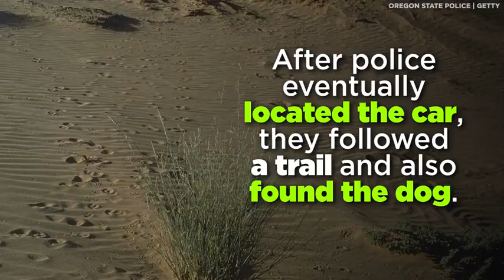Man Rescued After Fleeing Officers and Getting Stuck In Badger Hole